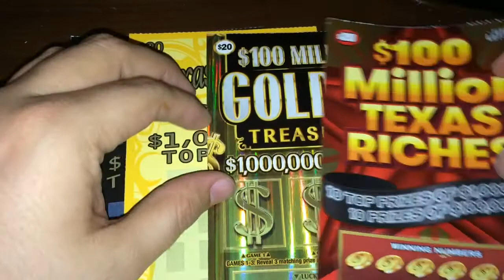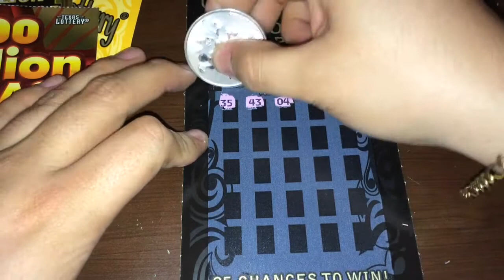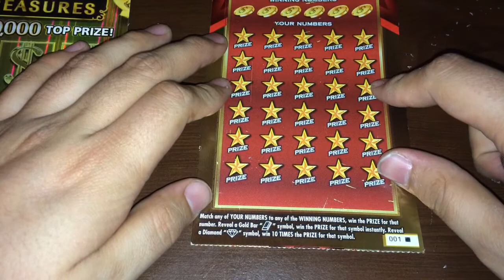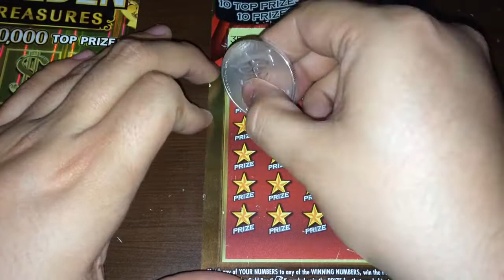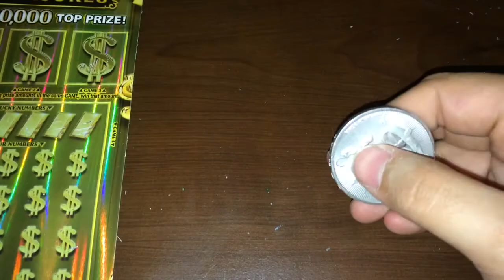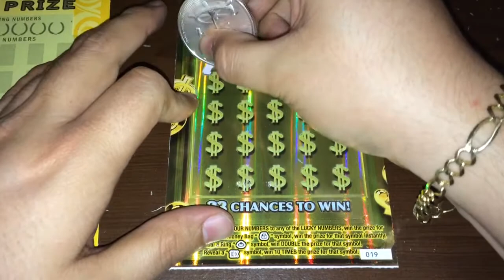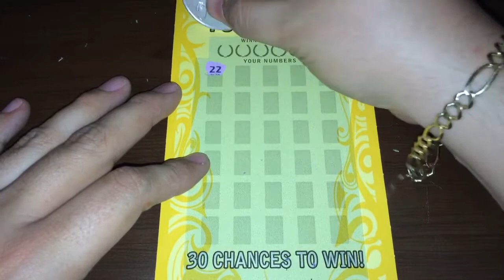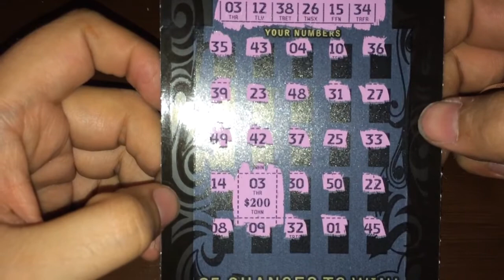BIG WIN!! NICE PROFIT SESSION!!! SUBSCRIBE!! Help me reach 1000 subs!! Thanks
What an unbelievable comeback!! Just what i need it... Enjoy the vid!